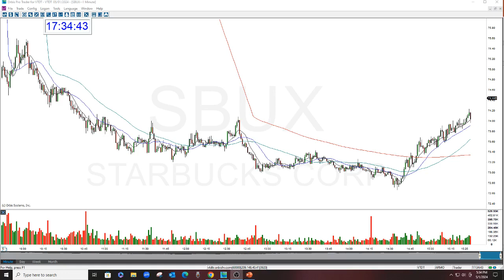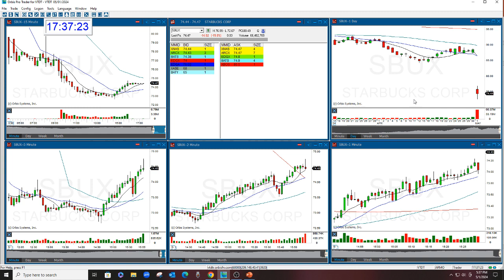SBUX THE STOCK SWOOSH SHOW PLAY OF THE DAY 5-1-2024